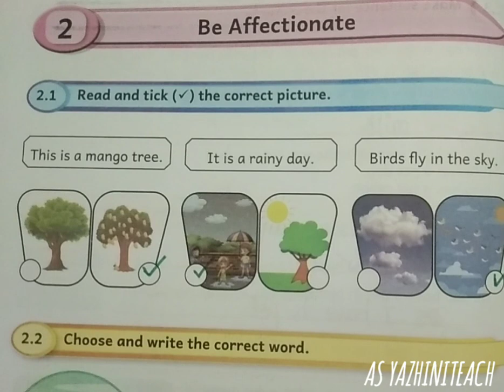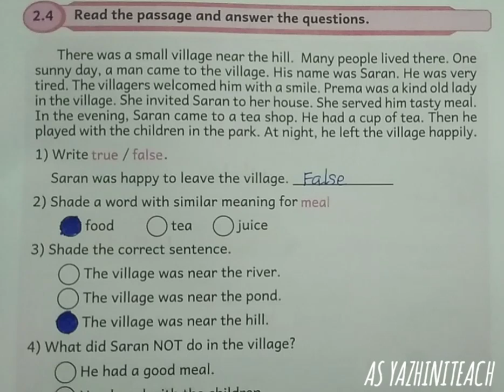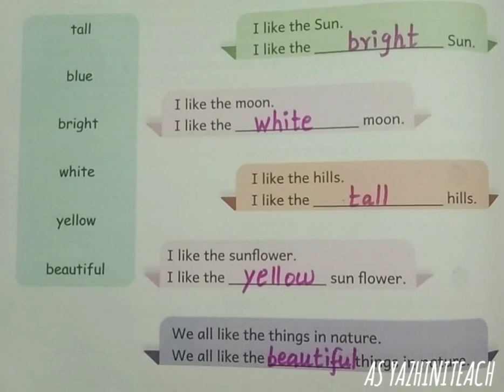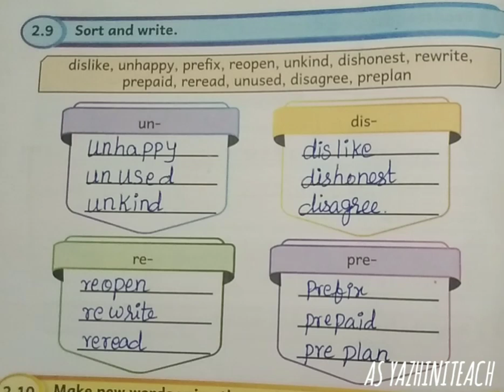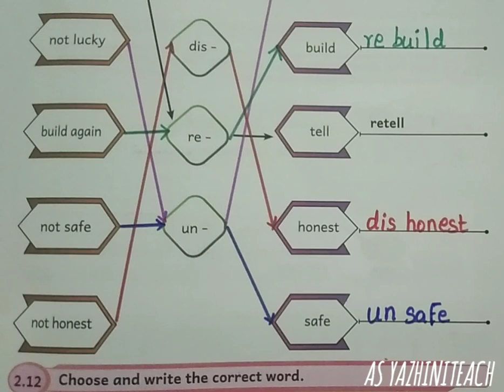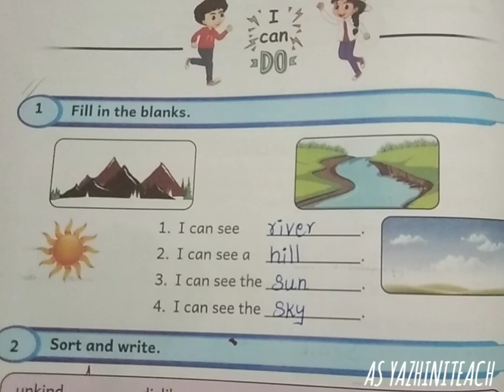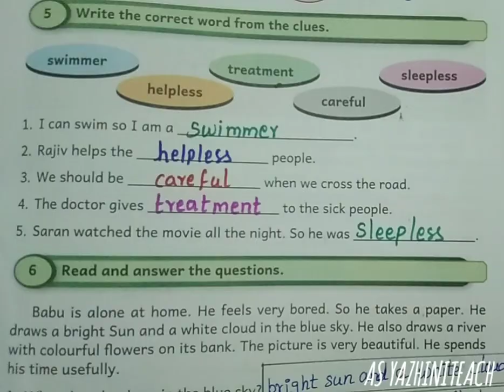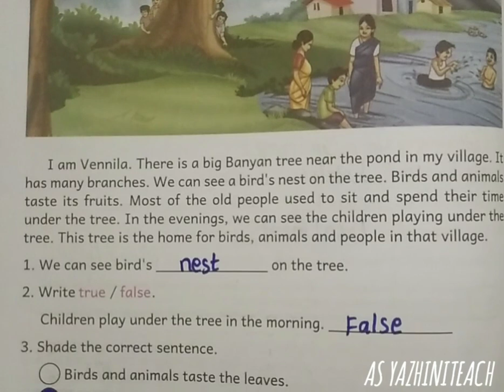EE ENGLISH, CLASS -5, WORK BOOK KEY ANSWERS, TERM -II, MODULE -2,BE AFFECTIONATE.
EE ENGLISH, CLASS -5, WORK BOOK KEY ANSWERS, TERM -II, MODULE -2,BE AFFECTIONATE. @asyazhiniteach3181